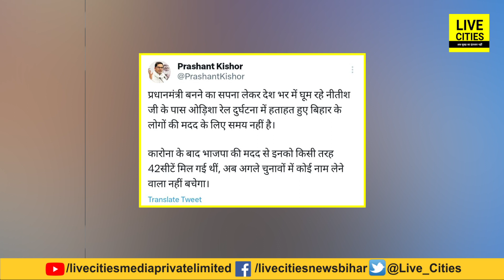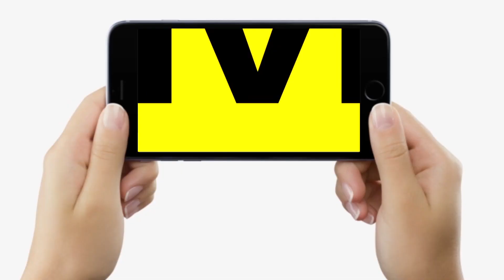PK ने Nitish Kumar को खूब सुनाया, बोले- PM का सपना है, Bihar के लोगों की मदद के लिए समय नहीं ...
PK ने Nitish Kumar को खूब सुनाया, बोले- PM का सपना है, Bihar के लोगों की मदद के लिए समय नहीं... | Bihar News | LiveCities